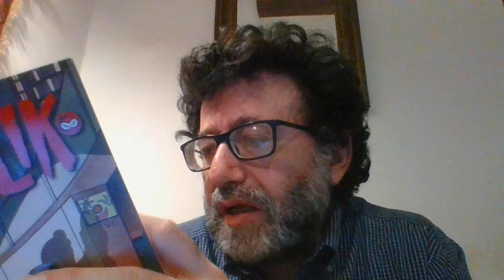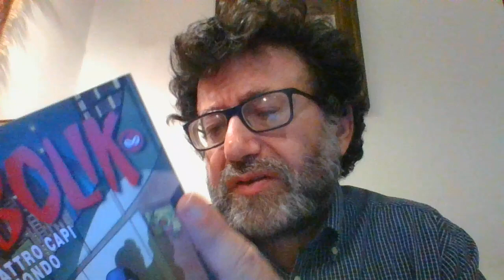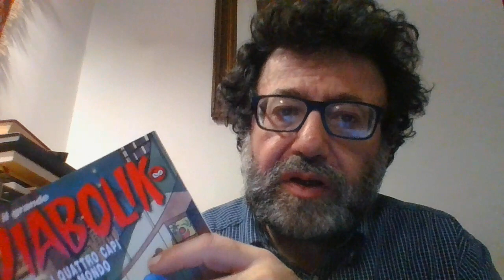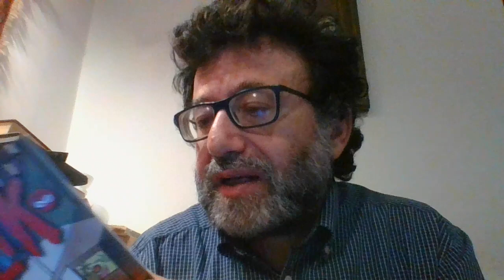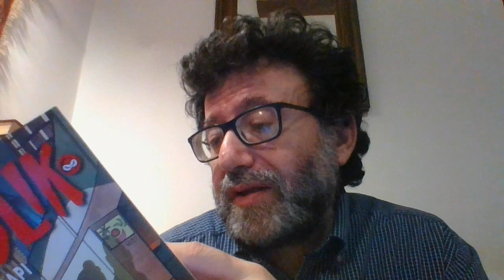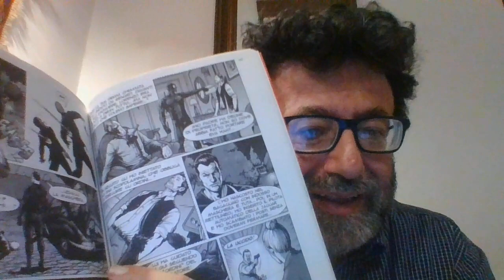IL GRANDE DIABOLIK 1-2022 I QUATTRO CAPI DEL MONDO